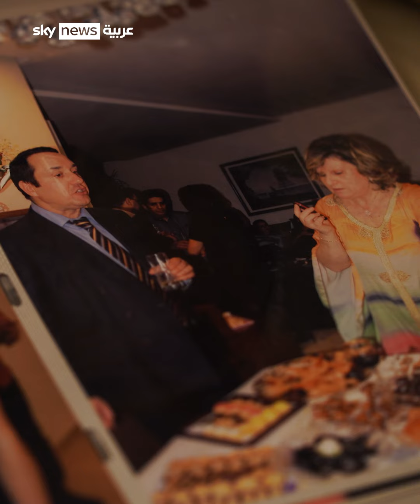لماذا لم تهاجر اليهودية سوزان هاروش المغرب؟